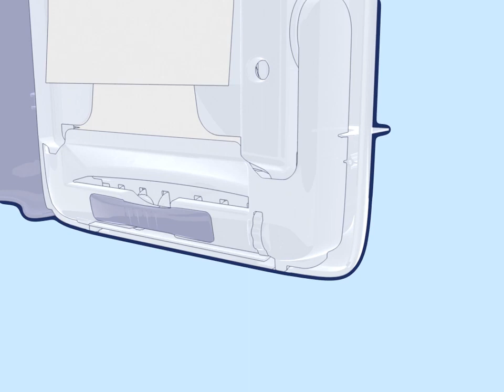Essuie main Tork Peakserve H5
L'essuie mains Tork Peakserve H5 est une essuie mains pour grande autonomie idéal pour les aéroports, collectivités , restaurants discothèques et lieux à forte fréquentations. Inutile de recharger à intervalle court Tork H5 PeakServe limite le temps passer a recharger en essuie mains.